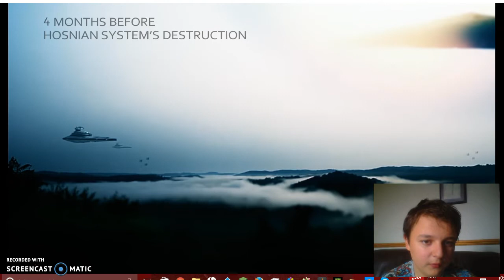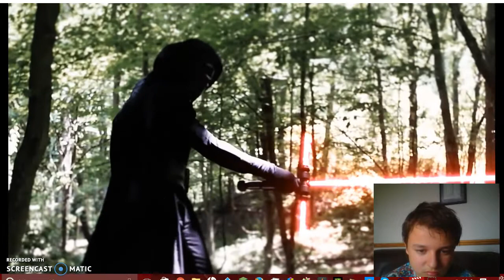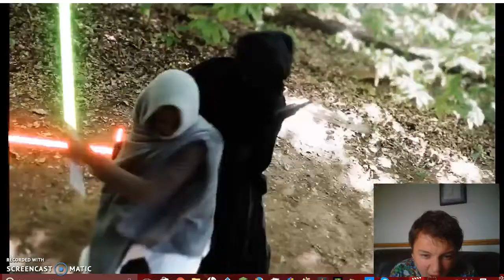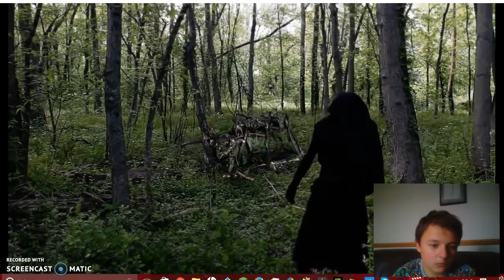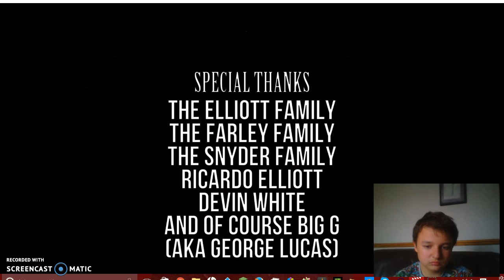Kylo Ren - The Awakening (2016 Fan-Film)-reaction